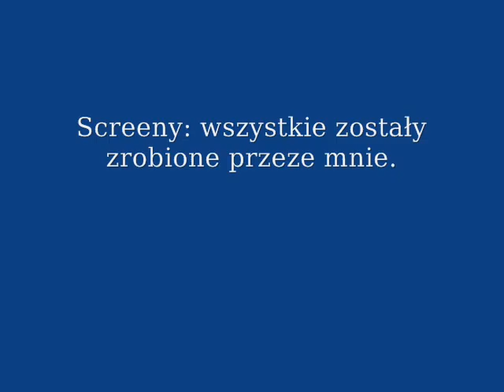Two Worlds - Muzyka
Muzyka z menu głównego gry Two Worlds.